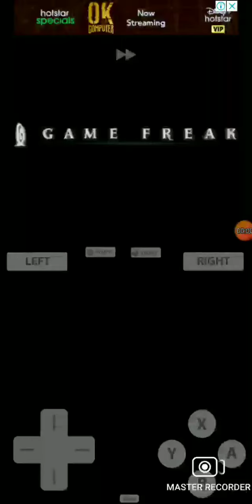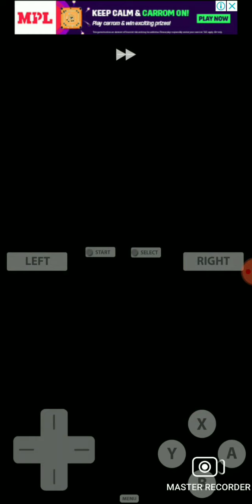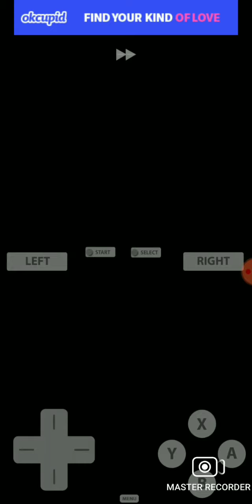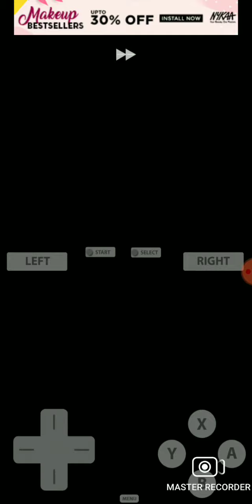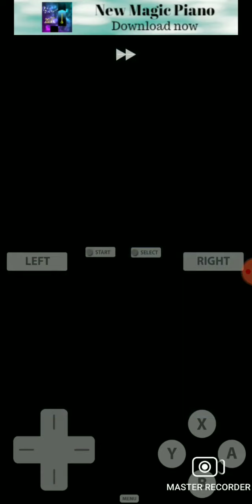24 May 2021